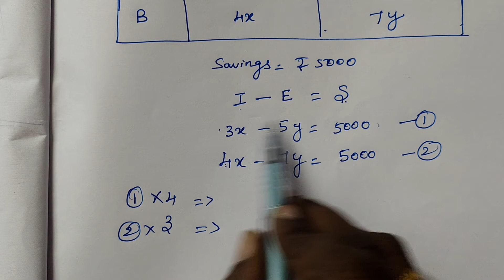TN 9th Maths Exercise 3.12 sum 2 | Class 9 Exercise 3.12 2nd sum | Super Brain Mathematics